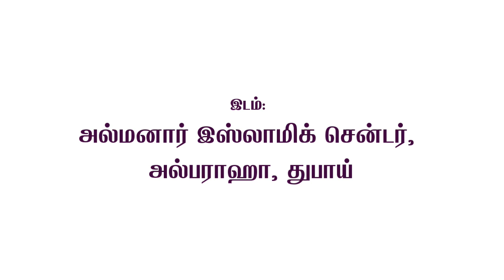இமாம் அபுஹனீபா வரலாறு மற்றும் ஹனஃபி மத்ஹப் பற்றிய பார்வை : 3 மாத வகுப்பு 13 || Mufaris Rashadi